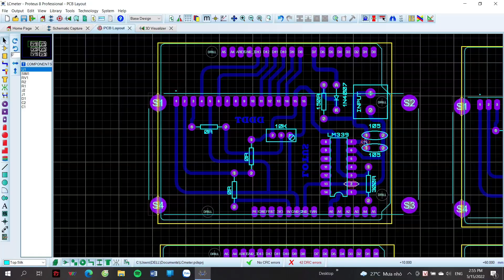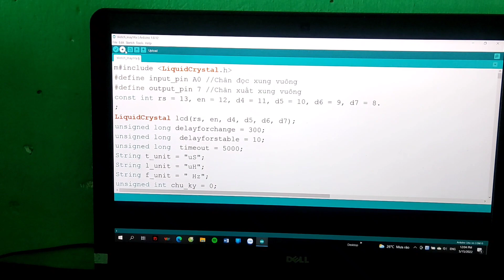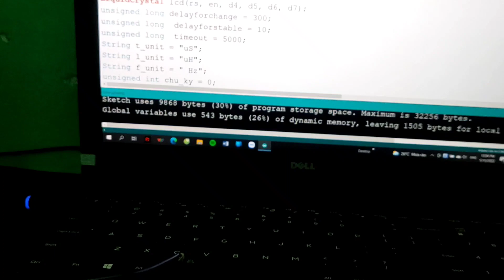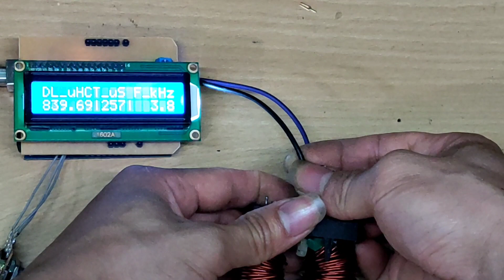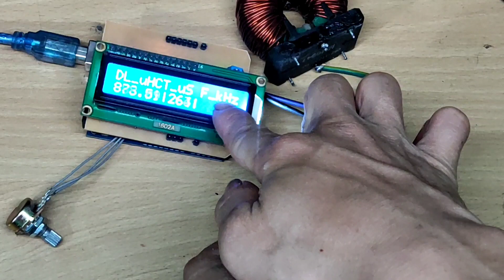Chế Mạch Đo Quận Cảm Dùng Arduino || Đức Đức - Điện Tử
Chế Mạch Đo Quận Cảm Dùng Arduino
Đức Đức - Điện Tử Chúc Các Bạn Thành Công!
Ủng Hộ Mình Sớm Được 1K Sub nhé!

👉© Bản quyền thuộc về   Đức Đức - Điện Tử
👉© Copyright by  Đức Đức - Điện Tử
👉 Do Not Reup